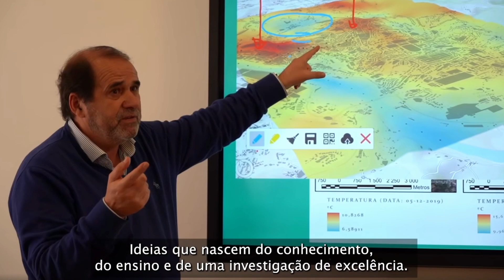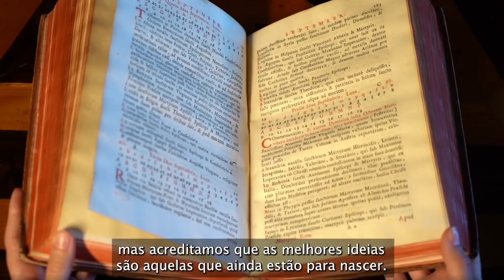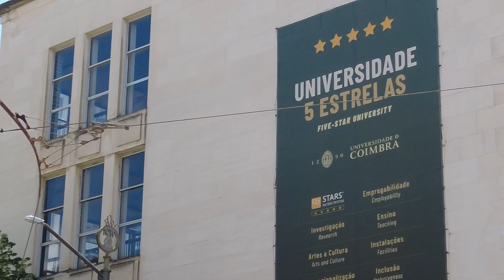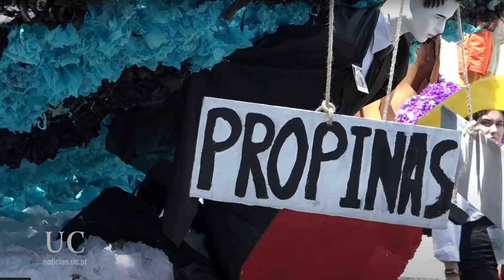COIMBRA UNIVERSITY | පෘතුගාලයේ කොයිම්බ්‍රා විශ්වවිද්‍යාලය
පෘතුගීසි කාරයාට අවස්තාවක් හම්බුනා පෘතුගාලයේ කොයිම්බ්‍රා විශ්වවිද්‍යාලයට යන්න. ඉතිං ඒ ගමන් ඒ විශ්වවිද්‍යාලයේ දර්ශන ටිකක් අරං ආවා ඔයාලටත් බලන්න. ලෝකයේ තියන හොදම විශ්වවිද්‍යාලක් විදියට තමයි මේක සැලකෙන්නේ, ඒ වගේම යුරෝපයේ තියන පැරණිම විශ්වවිද්‍යාලයකුත් වෙනවා. මේ කොයිම්බ්‍රා විශ්වවිද්‍යාලය යුනෙස්කෝ ලෝක උරුමයක්.

ඔයාලා පෘතුගාලෙට එන්න නම් උත්සහා කරන්නේ, අනිවාර්යයෙන් අපේ අනෙකුත් වීඩියෝත් නරබන්න. ඒ හැම එකකින්ම ඔයාලට පෘතුගාලෙට එන්න උදව්වක් වේවි.

අපත් සමග එකතු වෙන්න. / Join with us
සම්භන්ද වන්න. / contacts